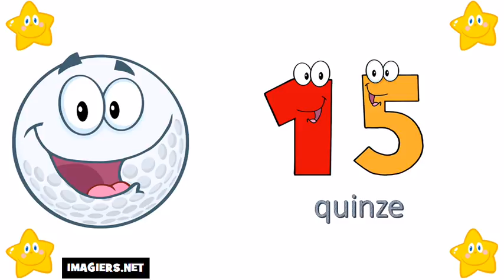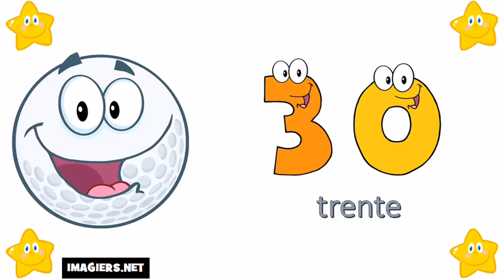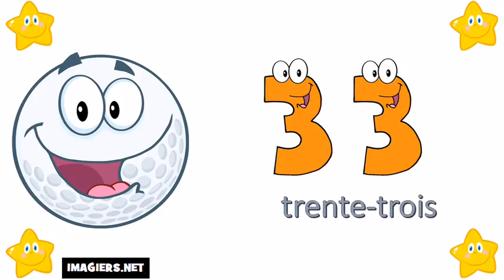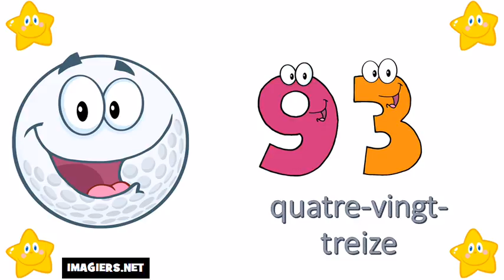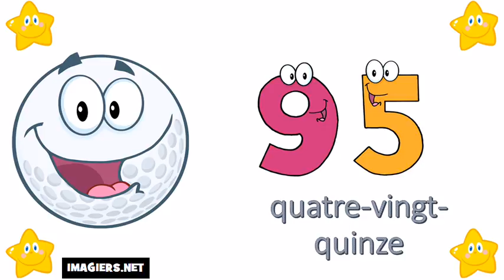Online francia kurzus # A számok 0 tól 100